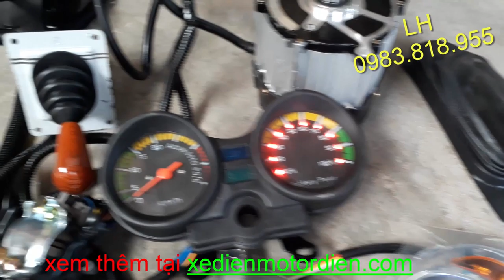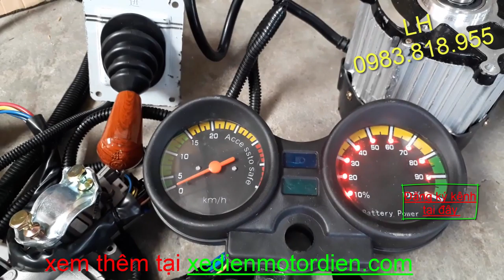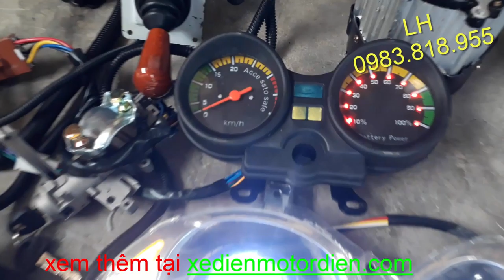Bộ dây điện hệ thống xe ô tô điện hoàn chỉnh cho ae chế xe 3 4 bánh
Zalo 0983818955